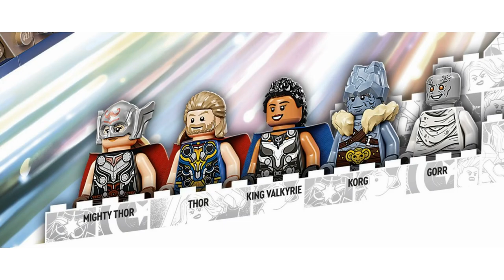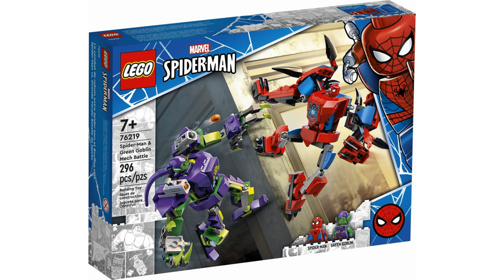НОВИНКИ LEGO МАРВЕЛ ТОР 4 ЛЮБОВЬ, HORIZON ZERO DAWN, МИР ЮРСКОГО ПЕРИОДА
Всем привет!  В новом большом новостном выпуске новинок ЛЕГО мы рассмотрим:
00:00 - Вступление
00:13 - LEGO MARVEL
01:46 - HORIZON ZERO DAWN
02:17 - Santiago Bernabeu
02:35 - МИР ЮРСКОГО ПЕРИОДА
05:58 - Итоги